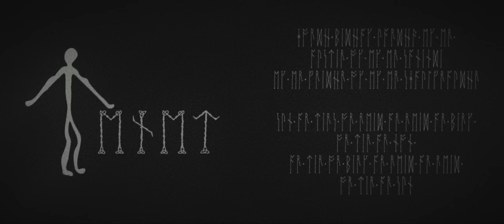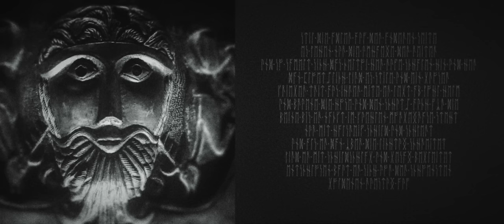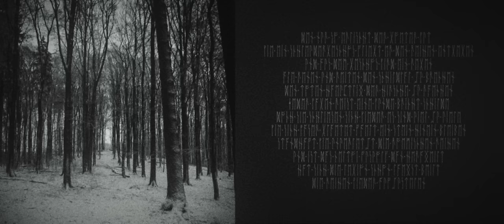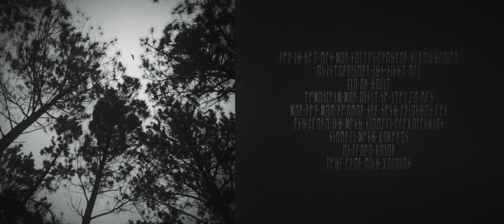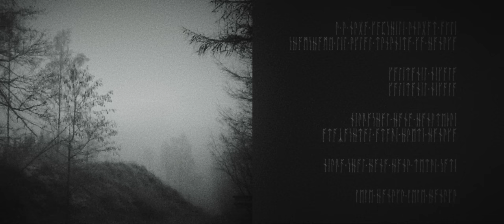Heilung - Drif (full album) 2022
Listen to Heilung's full album 'Drif', which was released on August 19, 2022.

00:00:00 Asja
00:05:18 Anoana
00:10:17 Tenet
00:23:21 Urbani
00:26:15 Keltentrauer
00:34:41 Nesso
00:42:34 Buslas Bann
00:47:39 Nikkal
00:50:47 Marduk

Heilung is Amplified History from early medieval northern Europe and should not be mistaken for a modern political or religious statement of any kind.

HEILUNG comment: “'Drif' means 'gathering,' a throng of people, a horde, a crowd, a pack. In symbiosis with the album title, 'Drif' consists of a flock, a collection, a gathering, a collage of songs, that much like little flames were seeking towards each other, to join, to bond, to create, and be greater together. This album has very clearly dictated its own path. Our attempts to tame it was repeatedly fruitless and once we came to this realization, the creative flow surged forward with immense force, so much so that sometimes it felt like the songs wrote themselves. All the songs on 'Drif' have their own stories. They have each their place and sense of belonging, with inspiration not only from Northern Europe, but from the ancient great civilizations.”